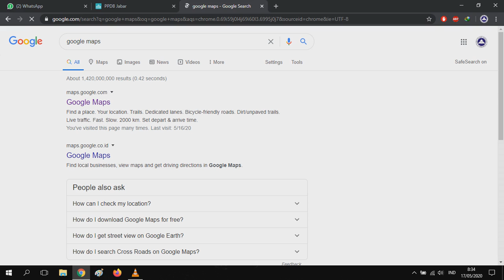cara cek lintang dan bujur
petunjuk
1. buka browser laptop anda
2. cari kata kunci "google maps" di kolom pencarian
3. klik dimana tempat kamu tinggal
4. setalah itu akan muncul lintang dan bujurnya